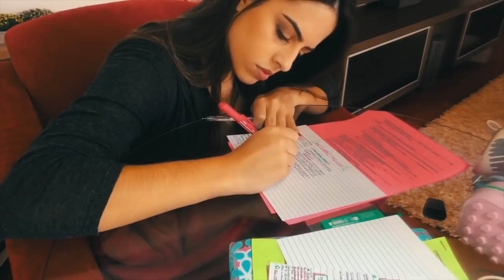LOOKS PARA FACULDADE EM 2020! | Julia Pabis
musicas: @oliviakingmusic

Oie! Minhas aulas (internato) já começaram e junto começaram os looks! Várias ideias diferentes para vocês se inspirarem!